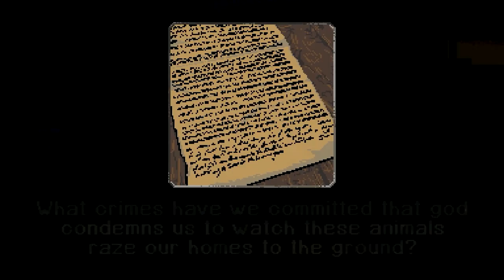Bannerman | Let's Play Ep.9 | Face-To-Face [Wretch Plays]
Let's play Bannerman!  Our lone soldier fights a gauntlet of familiar foes before meeting himself, who provides few answers as we find ourselves in a hellish limbo where reality seems even more askew.